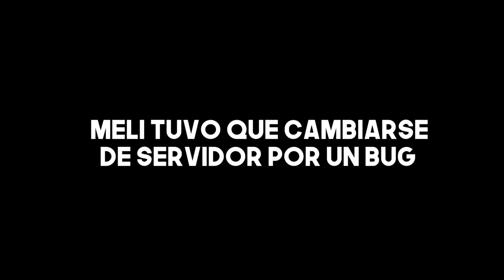ESTE POLICÍA ESTÁ ENDEMONIADO ( ESCAPE SIREN COP’S PRISON) ROBLOX